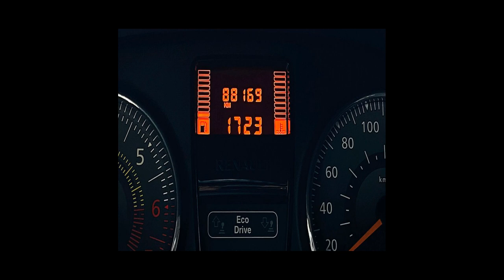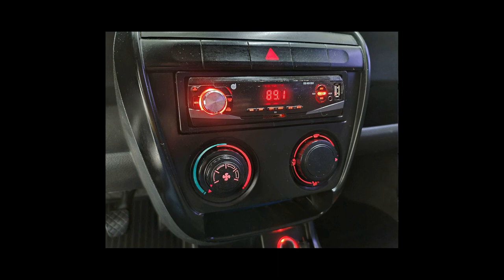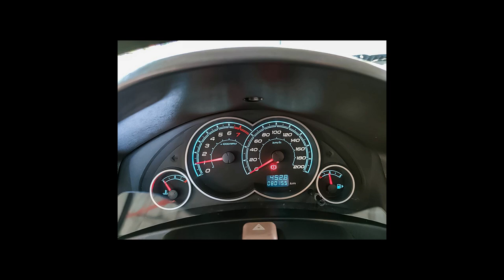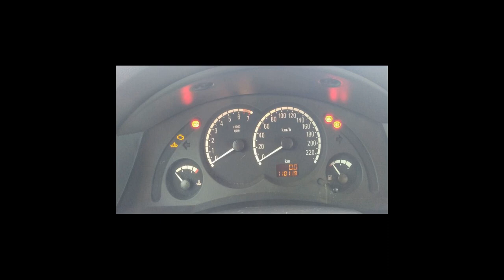Carros em ofertas até R$ 30.000 - 01 a 04/03/22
Carros em ofertas  até R$ 30.000

Ofertas dos melhores carros  pra vocês

PEUGEOT/206 1.4 PRESENCE SW 8V
Ano: 2006/2007

PEUGEOT/207 1.4 XR 8V
Ano: 2010/2011

PEUGEOT/207 1.4 XR SPORT 8V
Ano: 2009/2009

RENAULT/CLIO 1.0 EXPRESSION 16V
Ano: 2015/2015

RENAULT/LOGAN 1.0 EXPRESSION 16V
Ano: 2007/2008

RENAULT/CLIO 1.6 EXPRESSION SEDAN 16V
Ano: 2006/2007

VOLKSWAGEN/VOYAGE 1.6 MSI TOTAL
Ano: 2019/2019

VOLKSWAGEN/SAVEIRO 2.0 MI CS 8V G.III
Ano: 2001/2001

VOLKSWAGEN/FOX 1.0 MI ROUTE 8V
Ano: 2007/2008

VOLKSWAGEN/FOX 1.6 MI PLUS 8V
Ano: 2007/2007

VOLKSWAGEN/VOYAGE 1.0 MI 8V
Ano: 2009/2009

CHEVROLET/PRISMA 1.4 MPFI MAXX 8V
Ano: 2009/2010

CHEVROLET/CLASSIC 1.0 MPFI SPIRIT 8V
Ano: 2008/2008

CHEVROLET/MERIVA 1.8 MPFI MAXX 8V
Ano: 2007/2007

CHEVROLET/CELTA 1.0 MPFI LIFE 8V
Ano: 2004/2004

CHEVROLET/CELTA 1.0 MPFI VHC SUPER 8V
Ano: 2002/2003

CHEVROLET/CELTA 1.0 MPFI VHCE 8V
Ano: 2012/2012

CHEVROLET/MERIVA 1.8 MPFI JOY 8V
Ano: 2006/2007

 em Araraquara/SP
 em Caldas Novas/GO
 em Franca/SP
 em Goiânia/GO
 em Itupeva/SP
 em Ribeirão Preto/SP
 em Santo André/SP
 em São Bernardo do Campo/SP
 em São Paulo/SP